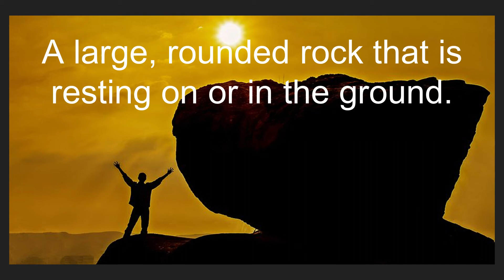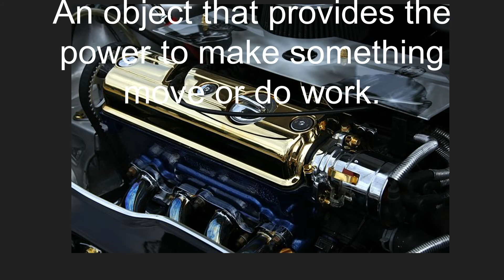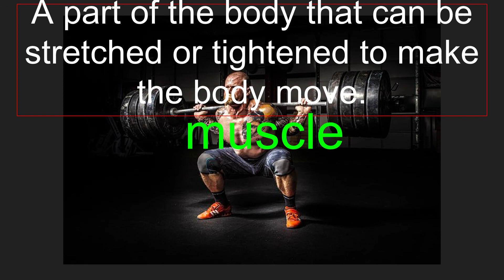[Englislh Words Study] 영단어 쉽게 외우기- WORDLY WISE 3000 BOOK2 LESSON 3-단어그림으로 외우기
[Englislh Words Study] 영단어 쉽게 외우기- WORDLY WISE 3000 BOOK2 LESSON 3